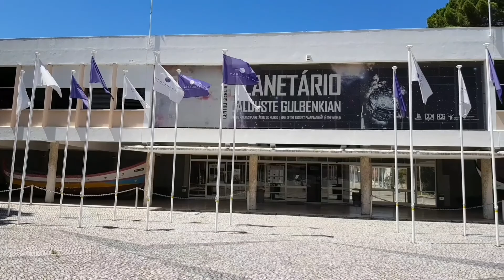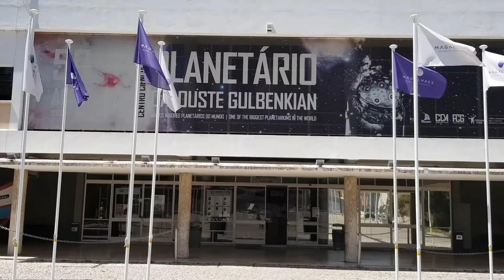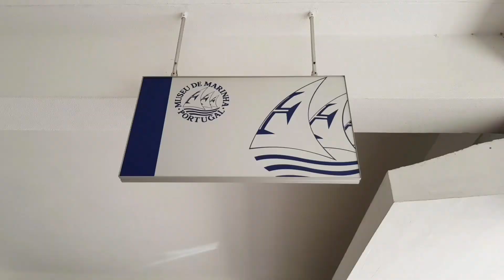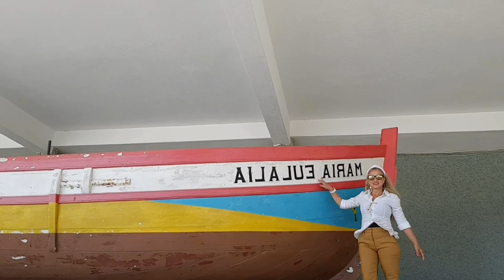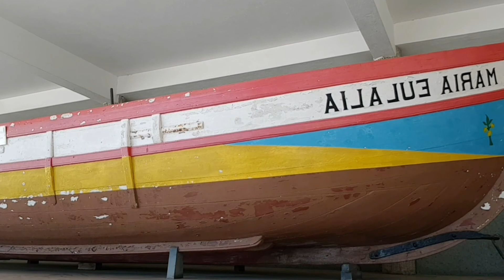MUSEU DA MARINHA🇵🇹 PORTUGAL FOI OS PRIMEIROS A CHEGAR NA AFRÍCA, INDÍA, JAPÃO E BRASIL🇧🇷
O MAIOR MUSEU DE PORTUGAL🇵🇹 COM EMBARCAÇÕES TEMPO DE PEDRO ALVES CABRAL